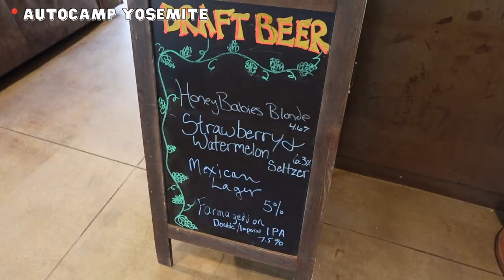優勝美地豪華露營 VLOG 🏕✨ Autocamp Glamping 完整體驗 / 旅程挑戰不斷 😅 / 營火烤肉 🔥🍖 / 完美週末之旅 🌲⛺️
拖了兩個月的優勝美地 vlog 終於來了 🥳 和男友趁著小長假跑去優勝美地國家公園走走 + 體驗 Autocamp 奢華露營 🏕  結束後覺得 autocamp 真的很棒！！很適合情侶, 家庭, 三五好友一起住一起玩
至於優勝美地嘛...如果我們有去其他的點爬山應該會更漂亮 😅 但人太多＋時間不夠我們走走幾個基本的點就走了 希望下次可以去爬爬 glacier point

除了 yosemite 以外還有很多地方都有喔！

🌟 camera:
Sony ZV-1F

Circus Theme (Entry of the Gladiators) – Strings Version by Alexander Nakarada

[This video is about: 優勝美地Vlog, Yosemite Vlog, 優勝美地露營, Yosemite Camping, 優勝美地豪華露營, Yosemite Glamping, Autocamp體驗, Autocamp Experience, 豪華露營, Glamping, 營火烤肉, Campfire BBQ, 長週末露營, Long Weekend Camping, 露營挑戰, Camping Challenges, 優勝美地週末旅行, Yosemite Weekend Getaway, 露營Vlog, Camping Vlog, 自駕露營, Road Trip Camping, 豪華露營體驗, Luxury Camping Experience, 國家公園露營, National Park Camping, 優勝美地國家公園, Yosemite National Park, 自然之旅, Nature Travel]